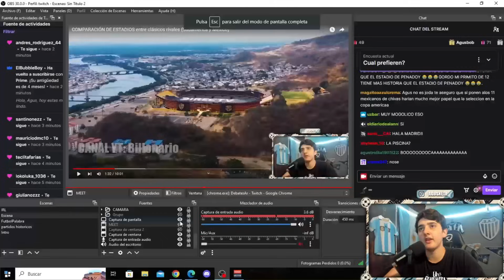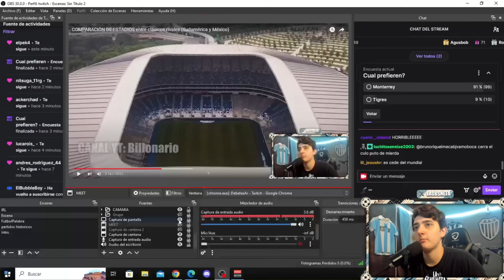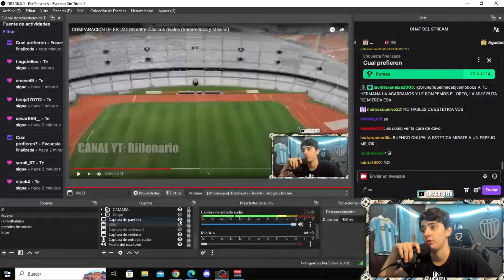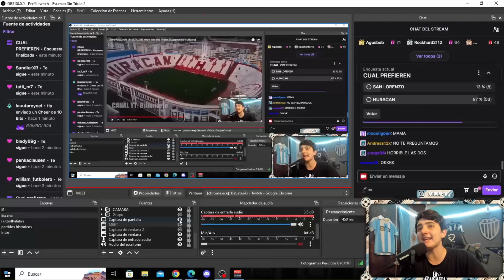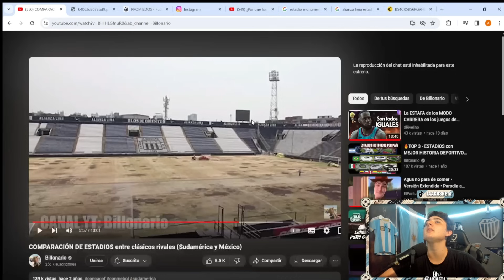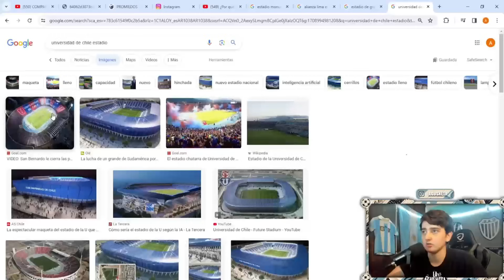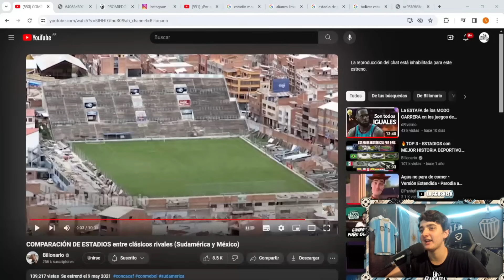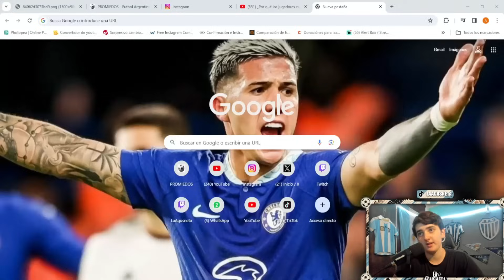COMPARACION DE ESTADIOS ENTRE CLASICOS DE SUDAMERICA Y MEXICO (POR BELLEZA) - REACCION BILLONARIO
Argentina, Uruguay, Brasil, Bolivia, Peru, Chile, Paraguay, Ecuador, Venezuela, Colombia, Mexico... Estos países tienen grandes estadios en sus países, y en esta ocasión veremos la comparación entre estadios de CLASICO RIVALES por ejemplo Boca y River, América y CHIVAS, Peñarol Nacional y muchos más!

Streams todos los días a las 20hs